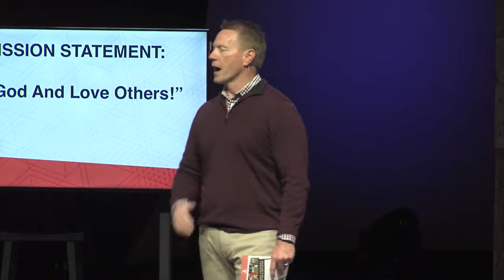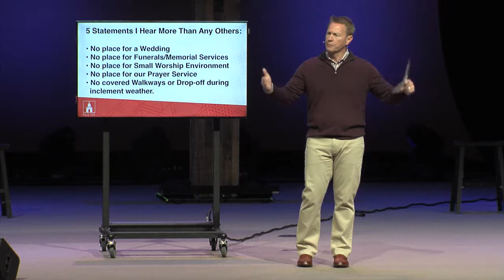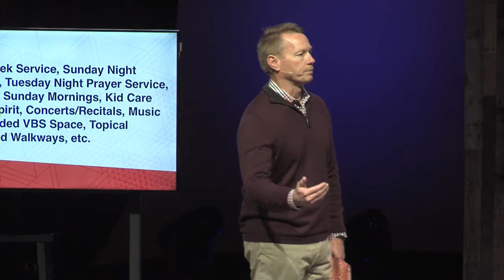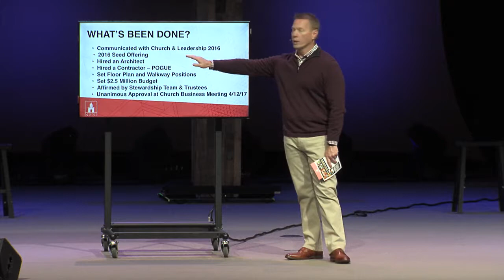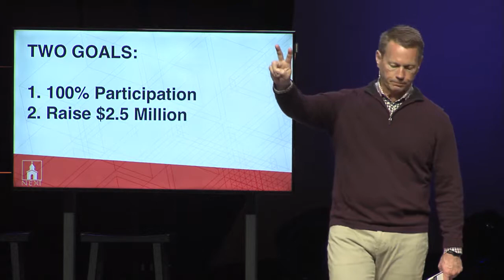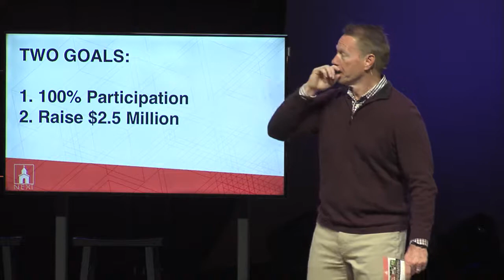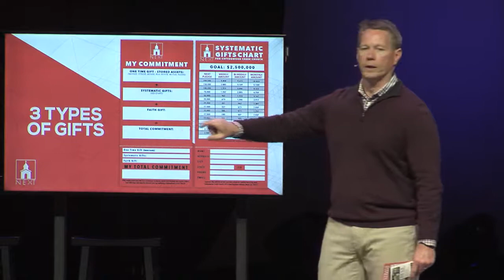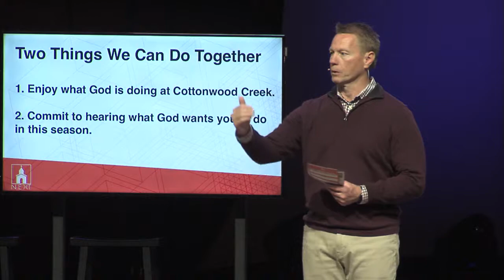Next - Chapel Presentation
Pastor John Mark Caton presented the "Next" campaign to the church in services on 4/23/17 that described the building of the new chapel.